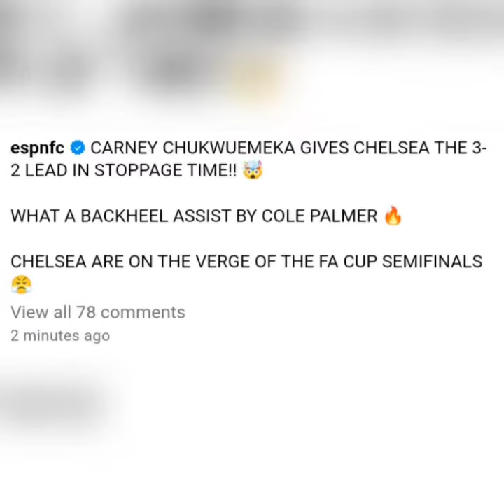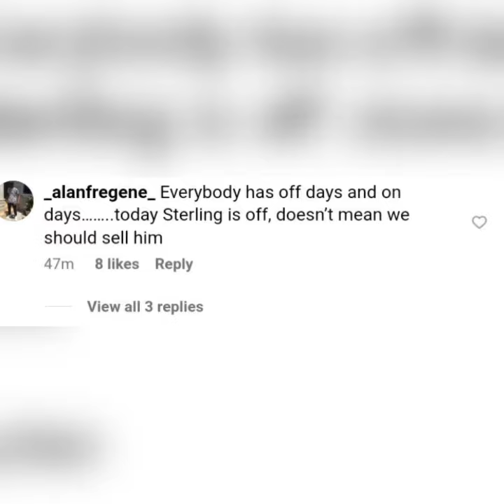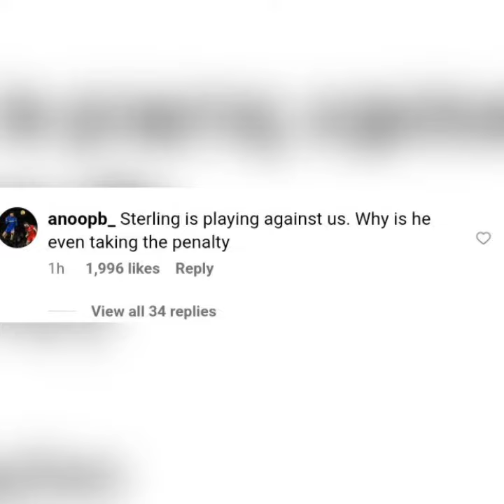online Reactions after Chelsea beat Leicester for FAcup semi-final|WEMBLEY awaits#football